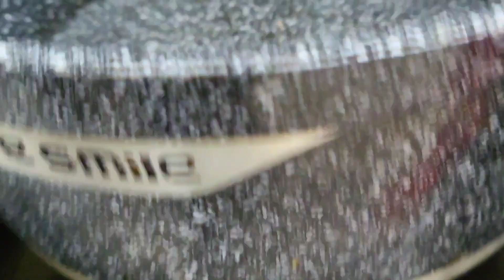Meray Bache Beemar Hojae To Vlog Nahn Aapate 😞 Mutton Leg Recipe With Mandi Rice#muttonrecipe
Mutton raan roast  recipe
Ingredients for Raan Soaking:

Mutton Raan (leg) 2 kg

Ingredients for Steaming Raan:
Lemon slices 3
Fennel seeds ( saunf ) 1 tsp
Cumin seeds (jeera) 1tsp